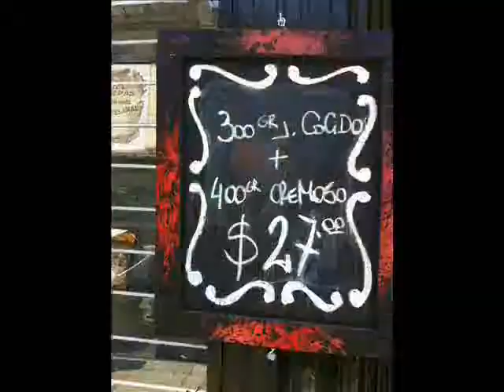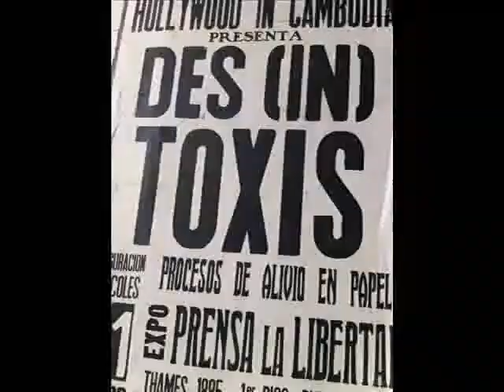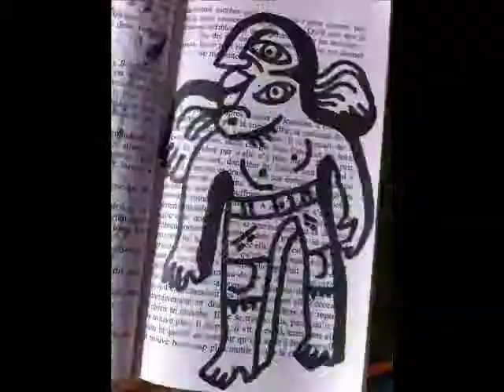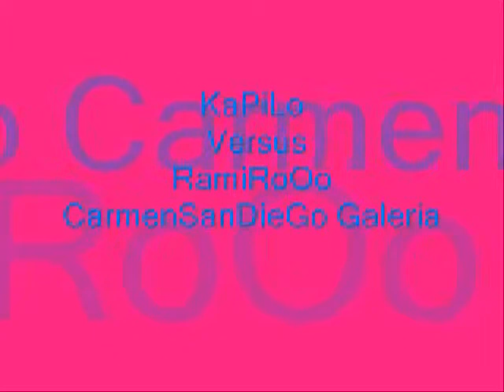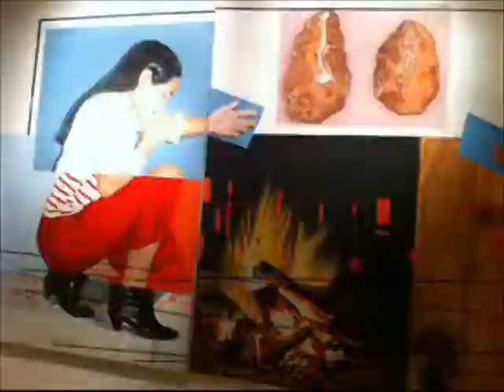BuenosAiresULtime.wmv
KomPiL' de mon séjour Artistique à Buenos Aires...
Musique composée par +6TV ...Merci à Ariel,Ramiro,Valeria,Joaquim,SoL,Laurenzi,Alexis..
Et la Galerie CarmenSanDieGo ...